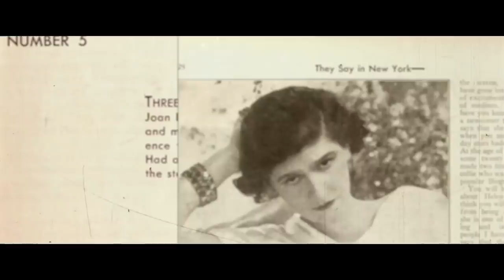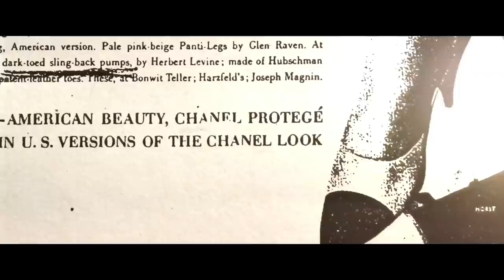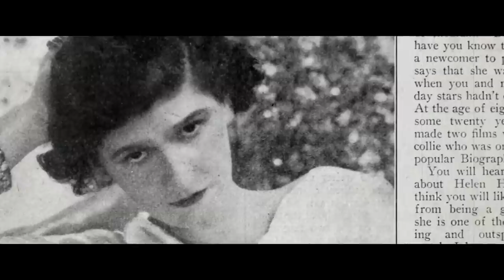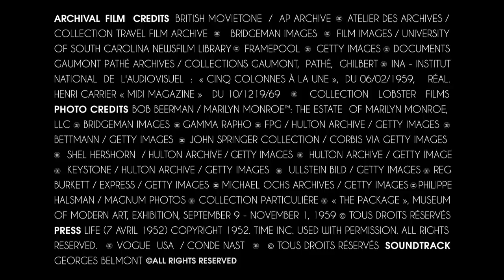Gabrielle Chanel Goes West — Inside CHANEL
Her liberated silhouettes were adored by the press; her uncompromising style won over Hollywood. See how Gabrielle Chanel created a revolution that spanned coast to coast.